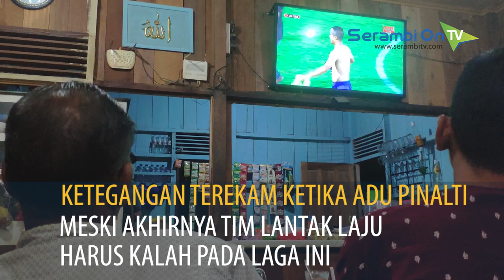Nonton Persiraja Banda Aceh vs Persik Kediri Semifinal Liga 2, Warga Padati Kedai Kopi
SERAMBITV.COM, BANDA ACEH - Laga semifinal Liga 2 antara Persiraja Banda Aceh vs Persik Kediri, di Stadion Kapten I Wayan Dipta Bali, menjadi perhatian masyarakat di Aceh.Masyarakat bahkan memadati kedai kopi, agar bisa menyaksikan laga ini melalui layar teleivisi, sepertinya halnya yang terekam di Meunasah Mayang PA, Aceh Besar, Jumat (22/11/2019).Ketegangan terekam ketika babak adu pinalti berlangsung, meski akhirnya tim Lantak Laju harus kalah pada laga ini.Perisraja Banda Aceh menyisakan satu pertandingan melawan Sriwijaya, yang juga kalah adu pinalti saat berhadapan dengan Persita Tangerang.Tim yang menang pada laga ini menjadi yang terakhir lolos ke Liga 1 musim depan, menyusul Persita dan Persik Kediri.